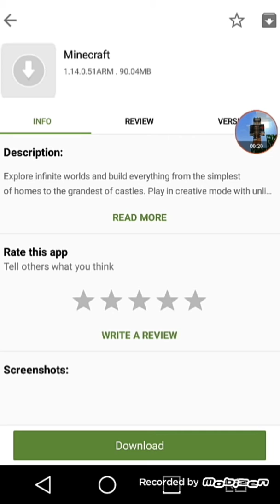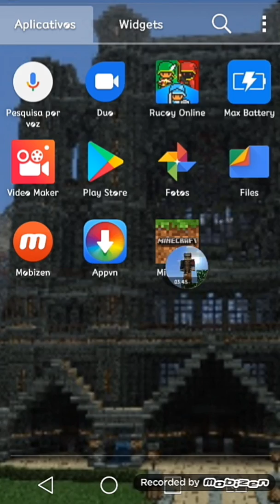Como abaixa minecraft grátis menho tutorial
Oi Gabriel silva Goku